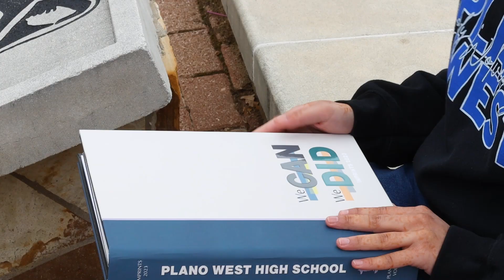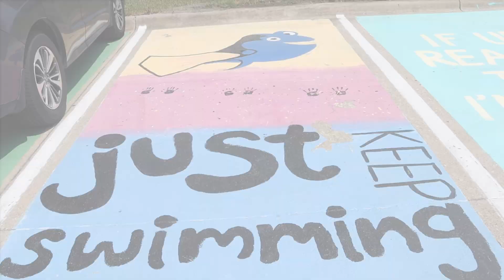Plano West Senior High School - 2023 Senior Life Video